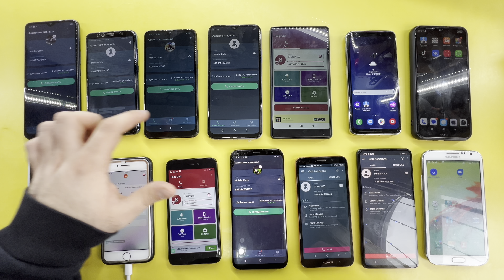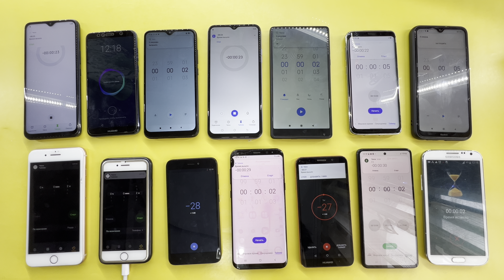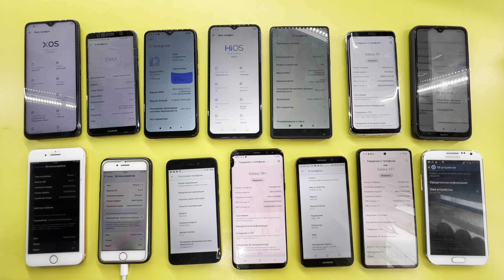Madness 14 Telephone Fake Calls, Alarm Timer Calls, Inspection Phone And Settings